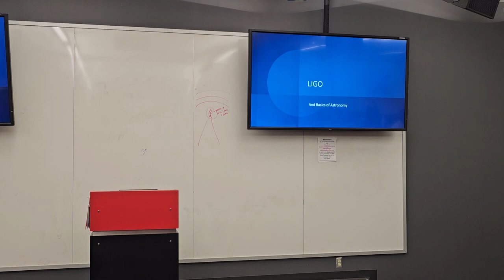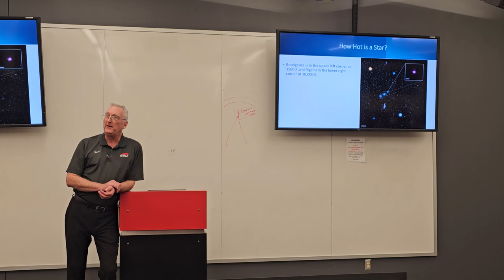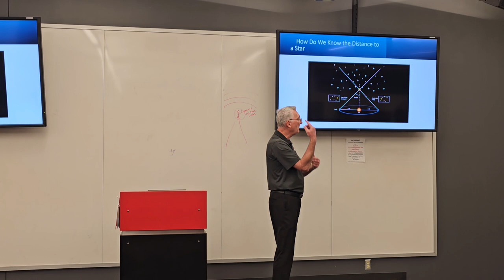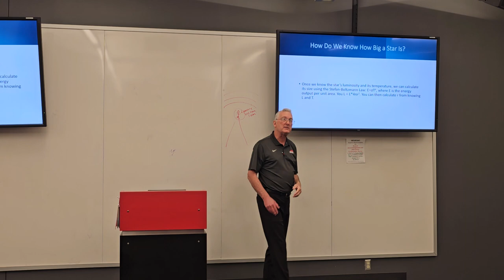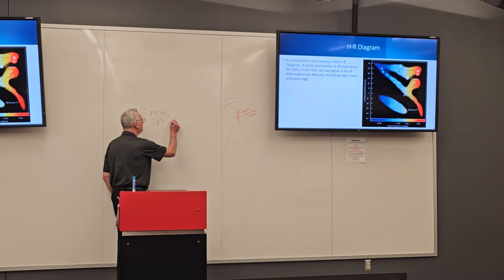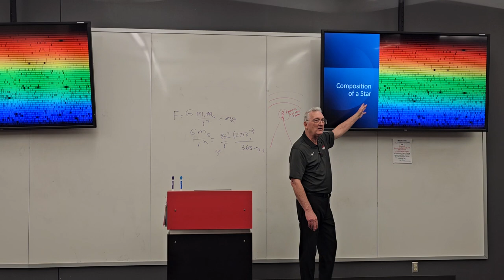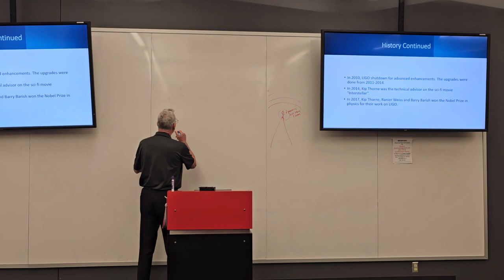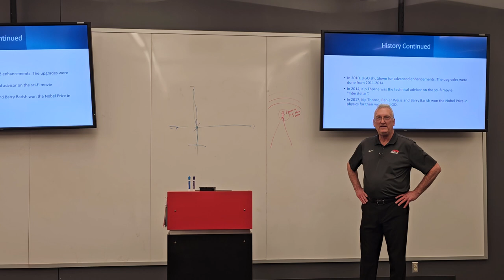Torch Talk 14: LIGO, Dr John Tompkins